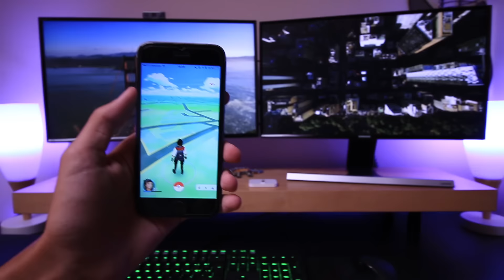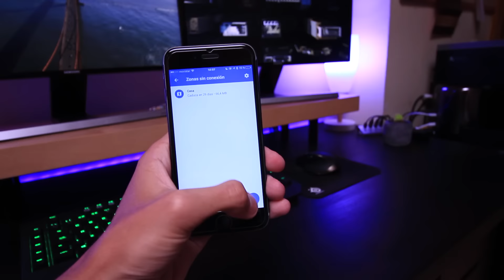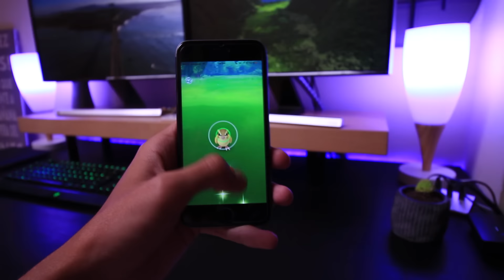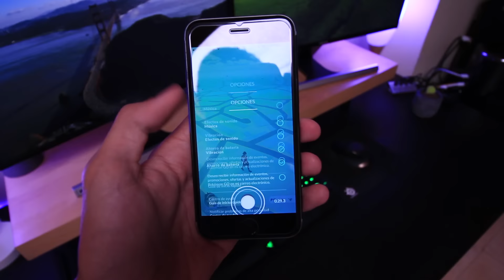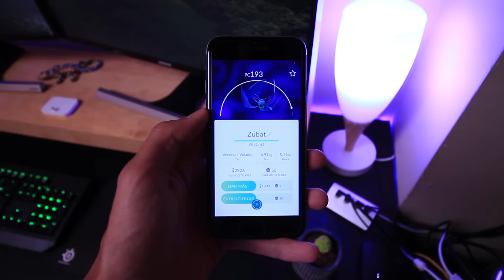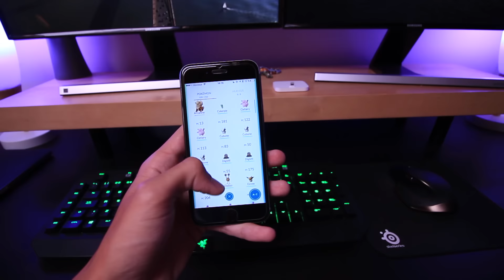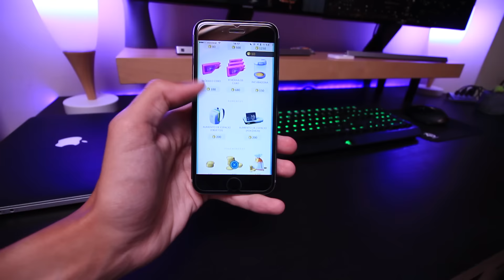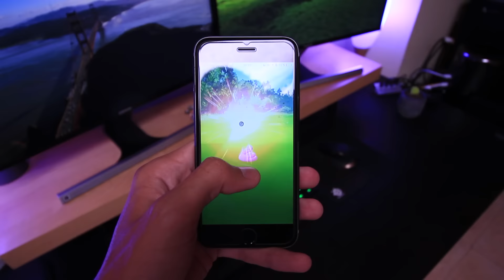Los mejores trucos para Pokémon GO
Pokémon GO está revolucionando la red. En este video os traemos los mejores trucos para Pokémon GO con el fin de facilitarte la búsqueda de los mejores Pokémon y como sacar el máximo partido al juego desde tu iPhone.